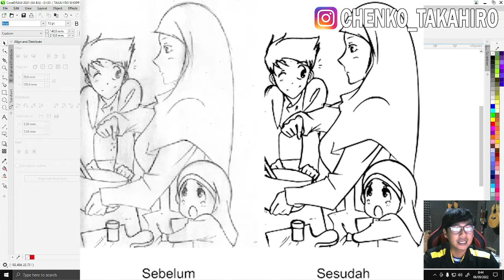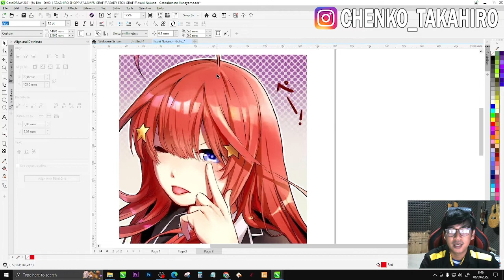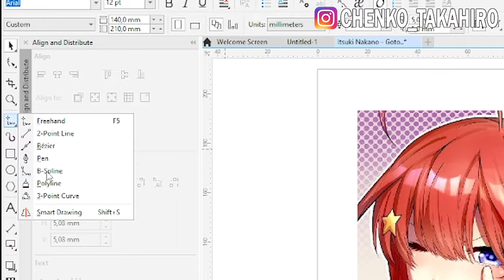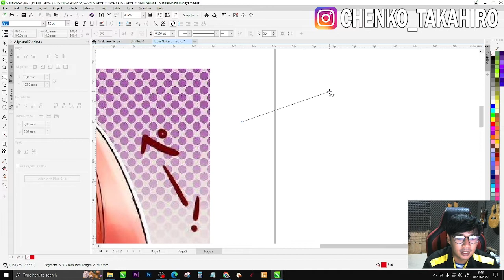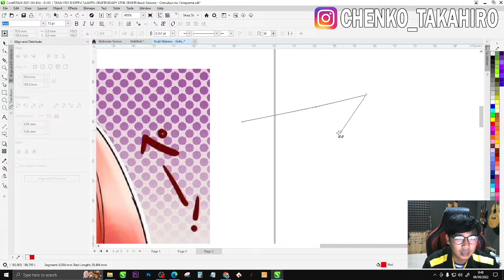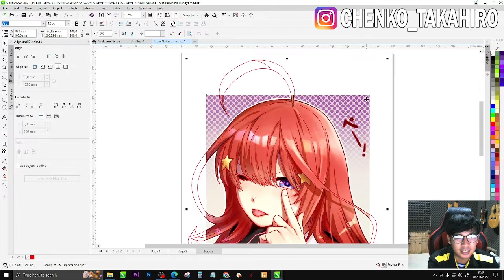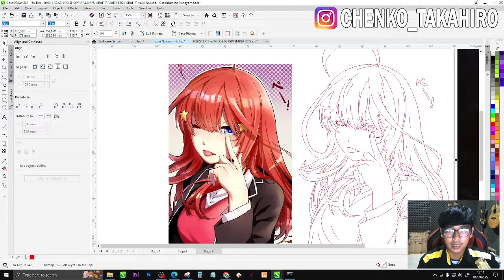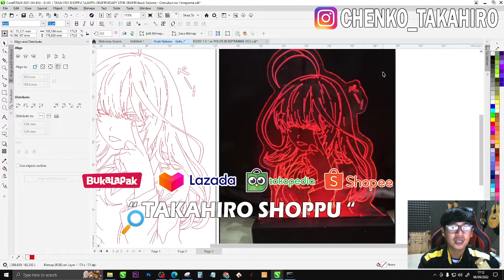Belajar Tracing Untuk Pemula di Corel Draw (TRACING LINE ART)